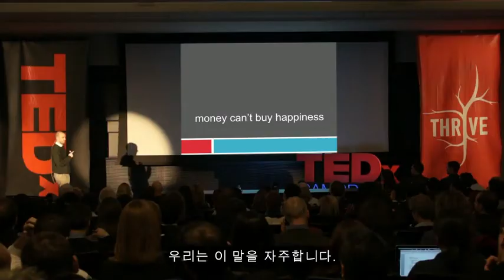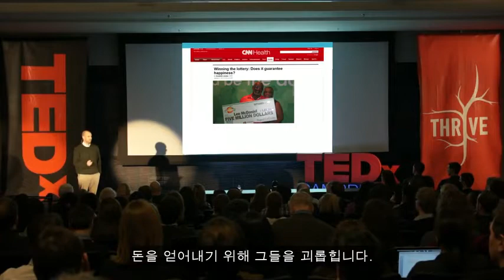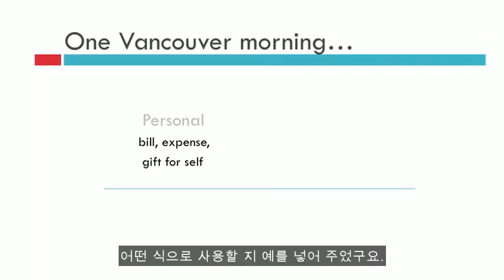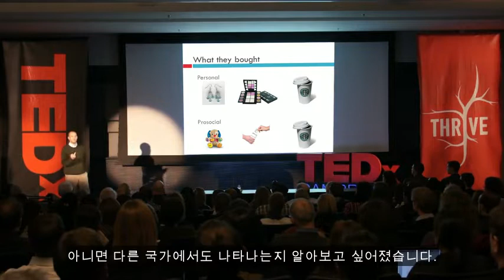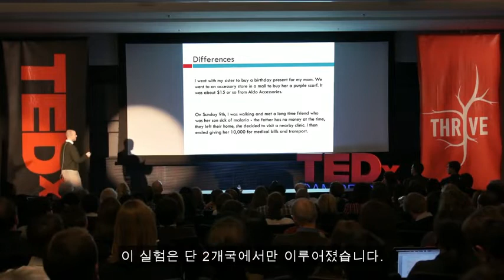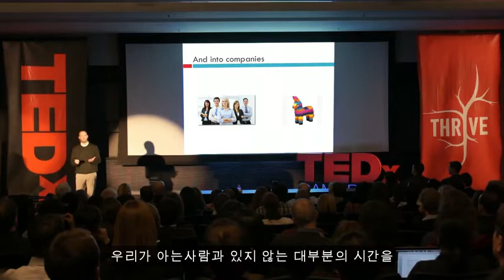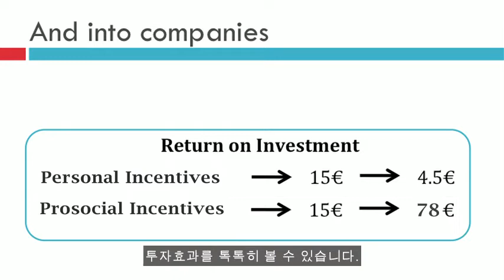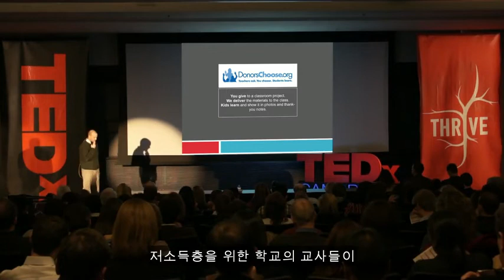TED [마이클 노턴] 어떻게 돈으로 행복을 사는가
"오늘의 주제는 돈과 행복입니다. 두가지 주제 모두 다 우리가 벌거나 얻으려고 많은 시간을 할애하는 주제이죠. 우리는 이 말을 자주합니다. 종교와 자기개발서에서 볼 수 있는 '돈으로는 행복을 살수없다'는 말을요. 저는 오늘 사실, 그건 틀렸다고 말하고 싶습니다."